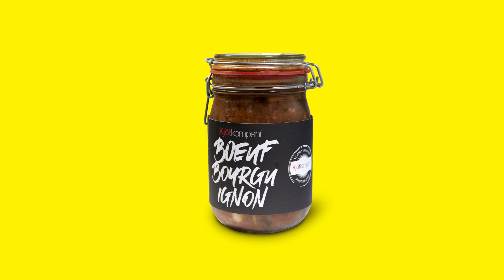Sannkölluð veisla fyrir braglaukana á 15 mínútum.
Þú færð tilbúnu réttina frá Kjötkompaní í öllum verslunum Krónunnar.